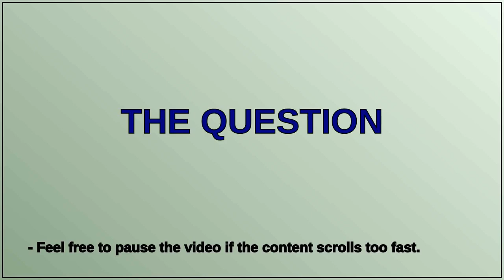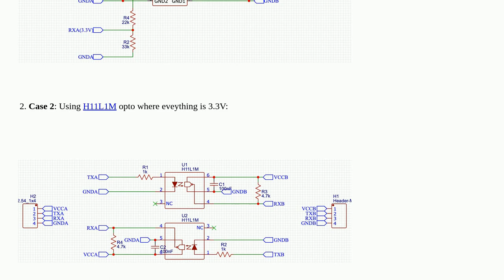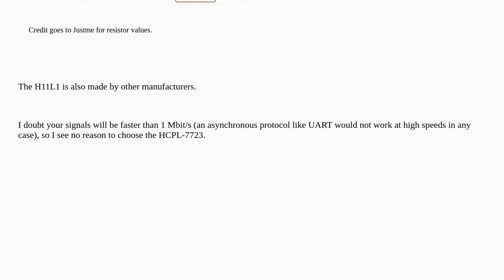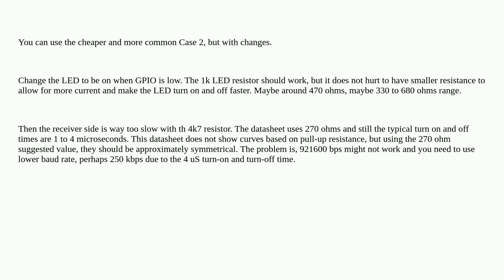Electronics: UART isolation with opto-coupler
UART isolation with opto-coupler

A special thanks goes out to the community

  3.3v gpio serial opto-isolator